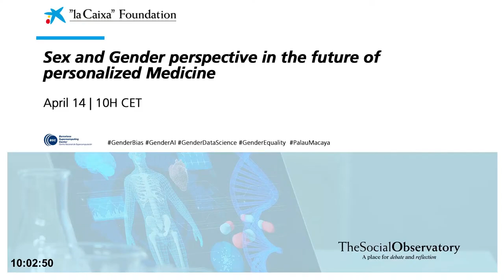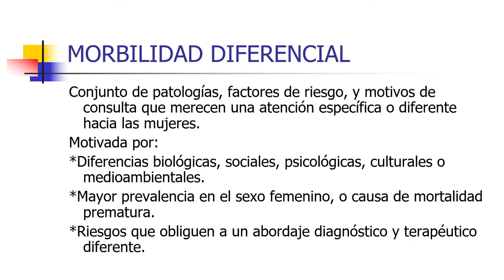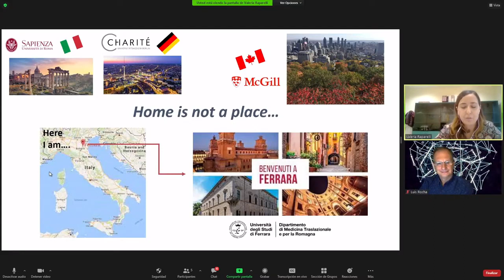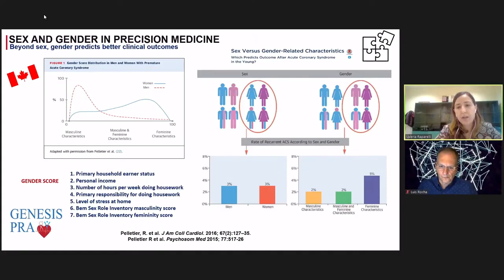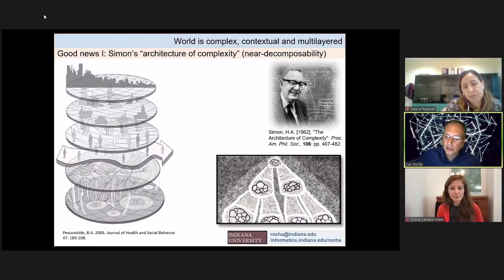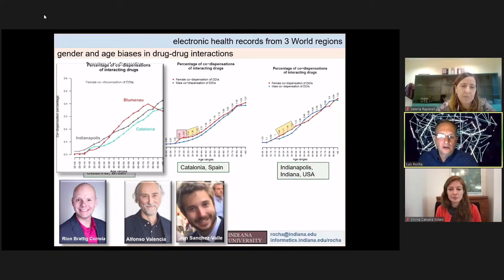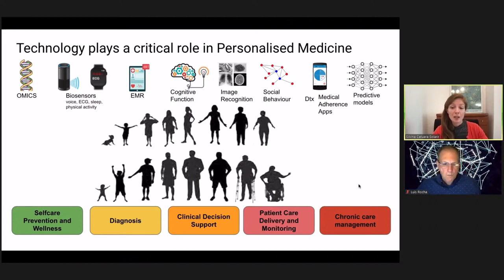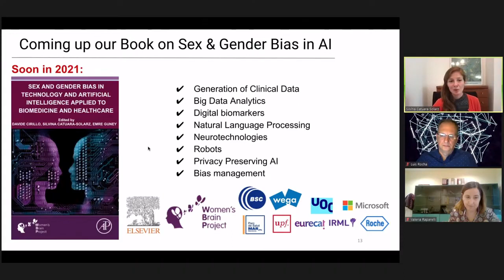Palau Macaya Series: Sex and Gender perspective in the future of Personalized Medicine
Open Seminar Palau Macaya Series AIGenderBias April 14, 2021

Luis Rocha, Indiana University
Carme Valls, Center for Health Analysis and Programs CAPS.
Valeria Raparelli, University Alberta Canada & University Ferrara Italy
Silvina Catuara Solarz, EIT Health & Women’s Brain Project
Davide Cirillo, Bioinfo4Women & Barcelona Supercomputing Center (BSC).